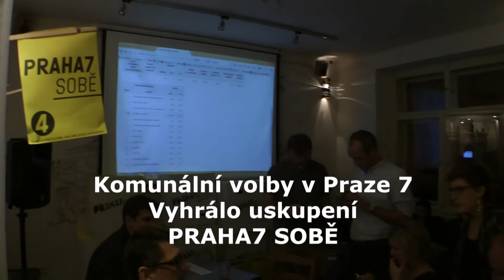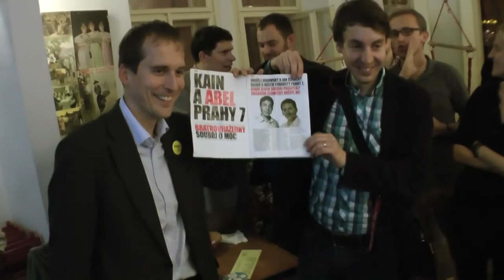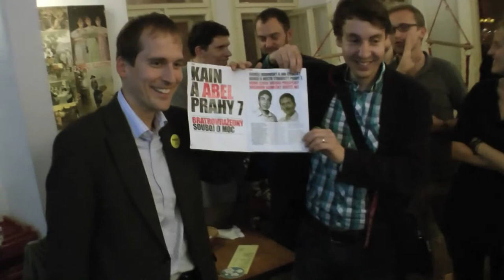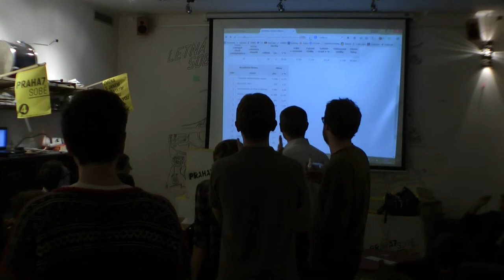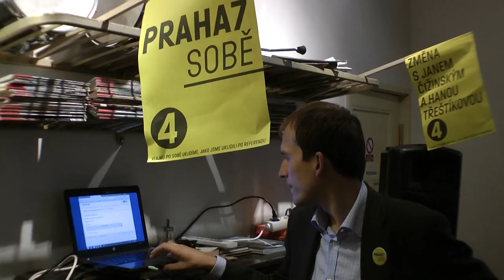Prahu 7 povede PRAHA7 SOBĚ a PRO7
V komunálních volbách 2014 Praze 7 drtivou většinou hlasů voličů zvítězilo uskupení PRAHA7 SOBĚ. Více na tvpraha7.cz